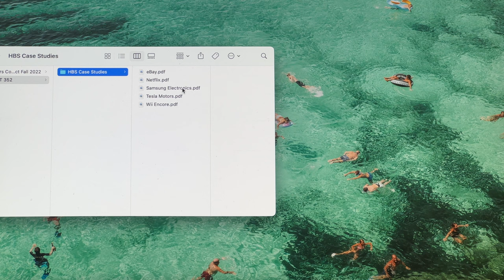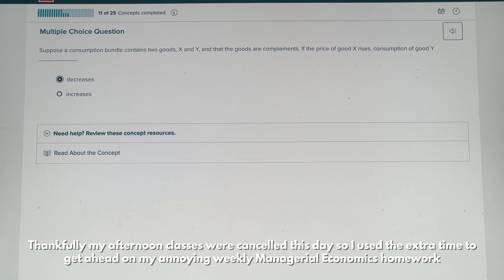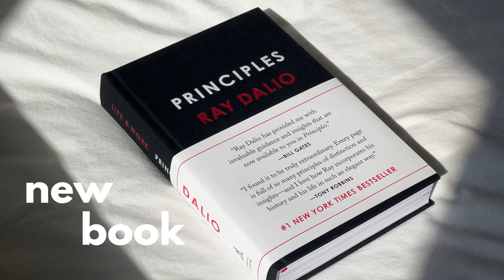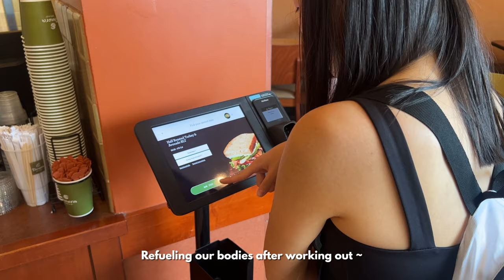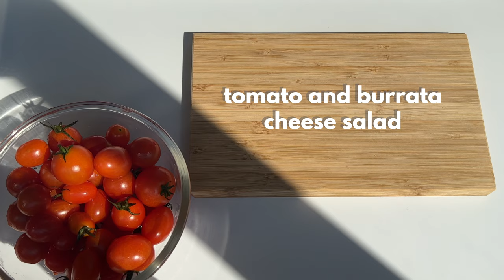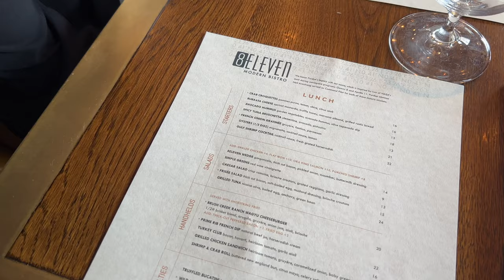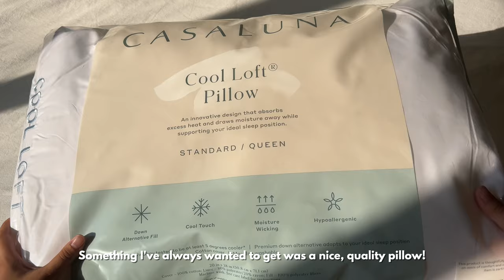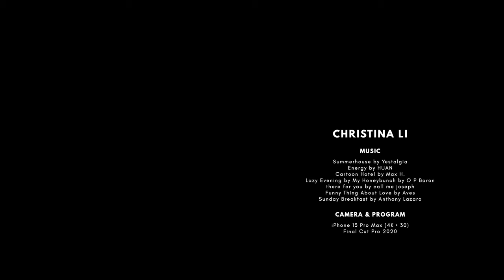productive college vlog | prepping for fall, working out, new shoes and book, tomato burrata salad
info

1:32 Allbirds: Women’s Wool Runners, Natural White
2:22 IKEA: KLIPSK, Bed Tray Table, White
2:22 IKEA: FÖRSEGLA, Coaster, Bamboo, 4"
2:22 Target: Made By Design, 16oz Stackable Stemless Wine Glass
2:25 Starbucks: Pineapple Passionfruit Lemonade Refresher
2:30 Principles by Ray Dalio
4:07 Peppercorns Kitchen
5:20 Purdue Corec
6:19 IKEA: APTITLIG, Cutting Board
6:19 We Round: Simple Cutlery Dinner Set, Rose Wood
6:32 Target: Threshold, Porcelain Rimmed Appetizer Plate, 6.5", White
6:35 SHEIN: 1pc Wooden Spoon
7:13 Greyhouse Coffee
7:42 8Eleven Modern Bistro
8:07 Purdue Marching Band
8:40 Target: Casaluna, Machine Washable Cool Loft Bed Pillow
8:55 IKEA: ÄNGSLILJA, Pillowcases
9:08 Urban Outfitters: Amped Fleece Throw Blanket, Sand
9:16 AliExpress: Striped Glass Mushroom Lamp, Murano Style, 7.48 Inches, White
9:16 Peace Lily (Spathiphyllum) in 6 inch pot
9:16 Museum of Peace and Quiet: MoPQ Tote, Beige Twill
9:45 What’s Wrong With Secretary Kim

music

0:00 Summerhouse by Yestalgia

0:31 Energy by HUAN

2:58 Cartoon Hotel by Max H.

3:27 Lazy Evening by My Honeybunch by O P Baron

4:07 there for you by call me joseph

6:17 Funny Thing About Love by Aves

8:39 Sunday Breakfast by Anthony Lazaro

daily life vlog, my ordinary days, study with me, work with me, work out with me, setting routines and healthy habits, mid-autumn festival, mooncake festival, college student vlog, college week in my life, life at purdue, college life, college diaries, senior year, purdue university vlog, purdue day in the life, purdue homecoming parade 2022, purdue krannert, 普渡大学